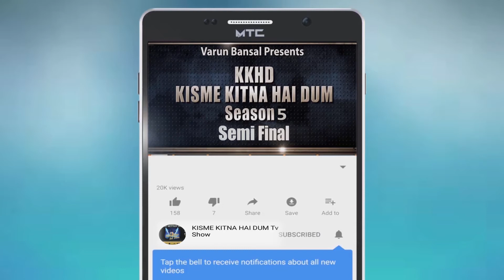ARSHDEEP KAUR | KISME KITNA HAI DUM | KKHD | TV SHOW | SEASON -5 | QUATER FINALE | LATEST VIDEO